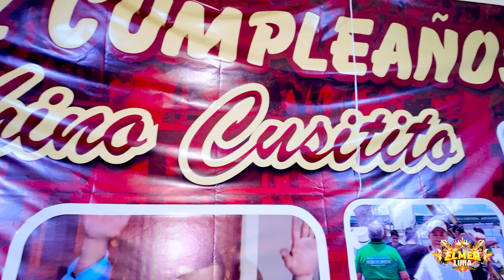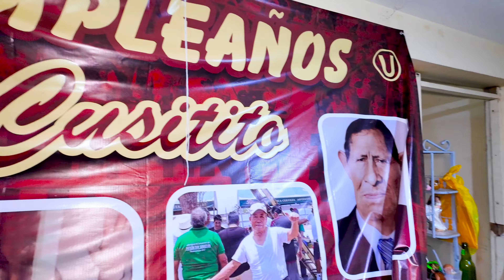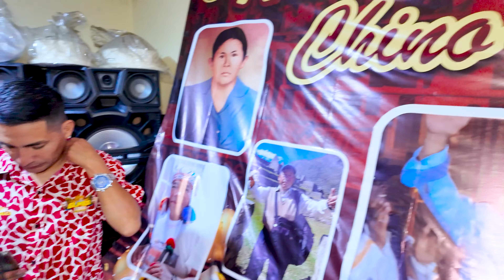ESCRIBEME MIX...ELMER LUNA Y ORQUESTA en 4K - FELIZ CUMPLEAÑOS CHINO CUSITITO - EL AGUSTINO 2024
FELIZ CUMPLEAÑOS CHINO CUSITITO
ELMER LUNA LA VOZ DE LA CUMBIA ROMANTICA
EVENTO REALIZADO: JUEVES 01 DE AGOSTO DEL 2024 / EL AGUSTINO